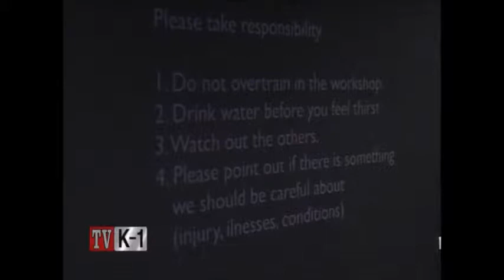"Budo za osobe sa invaliditetom" dr Kantaro Matsui - Ninjutsu klub Bujinkan Leskovac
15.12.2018. u Leskovcu je održano predavanje "Budo za osobe sa invaliditetom" od strane prof. dr Kantaro Matsuija, dekana Budo Univerziteta u Japanu. Organizator je bio Ninjutsu klub Bujinkan Leskovac.